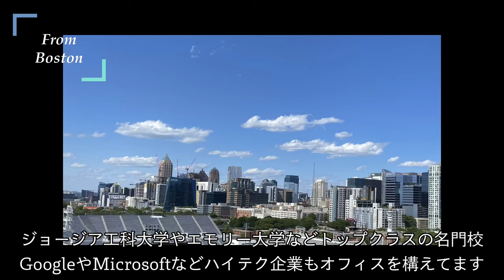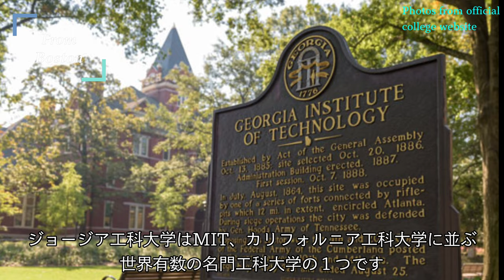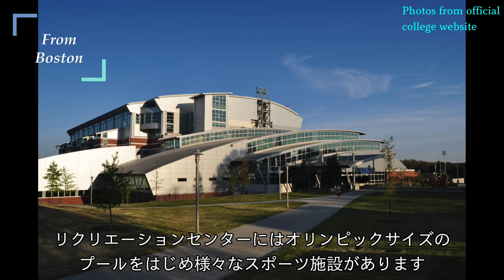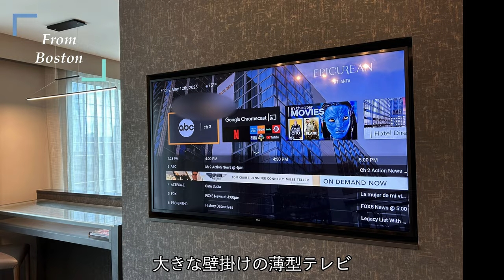Atlanta Travel Day 2: Georgia Tech and Epicurean Atlanta (English CC)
[Please turn on English captions.]
We traveled to Atlanta, Georgia, USA and visited the Midtown area on the second day. We visited the Georgia Institute of Technology, which is prestigious in science and engineering, and stayed one night at the Epicurean Atlanta, Autograph Collection. This luxury boutique hotel opened in September 2021. The hotel was stylish, clean, and well-equipped, and we had a comfortable stay in an elegant atmosphere. This is an Atlanta's food-focused hotel. This time, we did not use the hotel restaurant for dinner, but went to NAGOMIYA, a Japanese restaurant in Midtown.

Another hotel we stayed in Atlanta Midtown area for your reference:
Element Atlanta Midtown:

0:00 opening
1:09 Georgia Tech
2:52 Epicurean hotel overview
3:50 Guest room
5:17 Dinner at NAGOMIYA